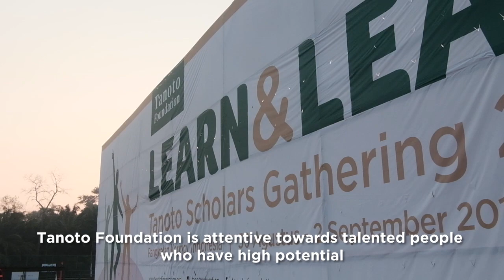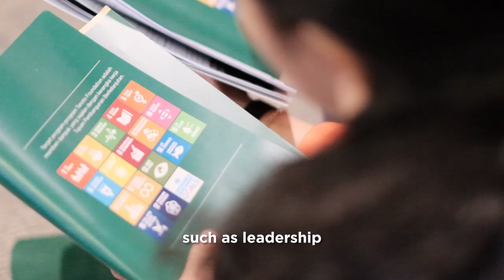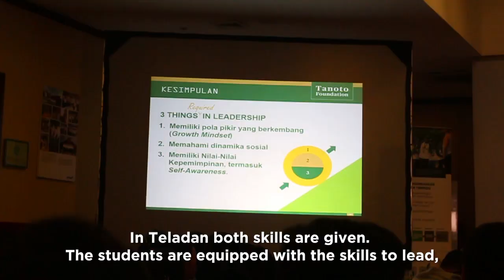Program TELADAN Menurut 2 Pemimpin Perguruan Tinggi Negeri di Indonesia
Tanoto Foundation terus mendorong pengembangan potensi individu dan memperbaiki taraf hidup melalui pendidikan berkualitas mulai dari usia dini sampai usia produktif.

Program TELADAN mendukung pengembangan kepemimpinan yang dirancang untuk menyiapkan pemimpin masa depan Indonesia dengan berbagai keterampilan yang dibutuhkan untuk berkontribusi secara positif terhadap lingkungan tempat mereka tinggal dan bekerja. Peserta TELADAN mendapat dukungan beasiswa penuh dan tunjangan bulanan, pelatihan berjenjang dan monitoring yang terstruktur untuk meningkatkan soft skill

Gadjah Mada University Rector Prof. Ir.Panut Mulyono M.Eng., D.Eng. & Diponegoro Vice Rector Budi Setiyono, S.Sos.,M.Pol.Admin.,Ph.D were at our Scholars Gathering 2019 in Riau, Sumatra, where they shared their thoughts on Tanoto Foundation’s TELADAN program. The two delivered inspirational talks to 221 future leaders from 19 Indonesian universities, and also took time to discuss TELADAN.

TELADAN is a scholarship and training program designed to equip the next generation of Indonesia’s leaders with the skills they need to make a meaningful contribution to the places in which they live and work. Participants are eligible for scholarships which cover the full cost of tuition and a monthly allowance, and also received structured leadership training and mentoring

Tanoto Foundation is an independent philanthropic organization founded by Sukanto Tanoto and Tinah Bingei Tanoto based on the belief that every person should have the opportunity to realize his or her full potential. Tanoto Foundation started its work in 1981 when our founders established a kindergarten and elementary school in Besitang, North Sumatra.